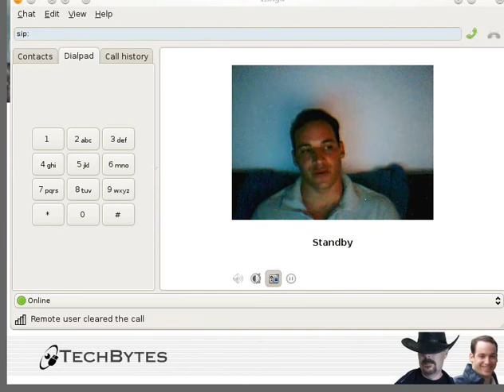Ramble About Software Patents and Their Harms - Part 7